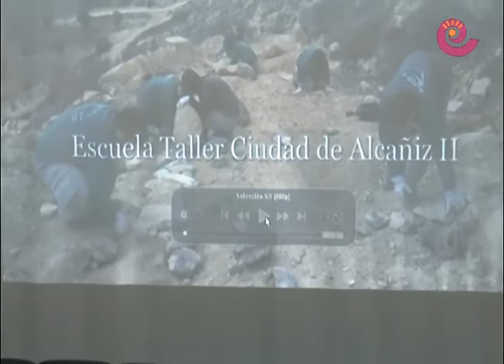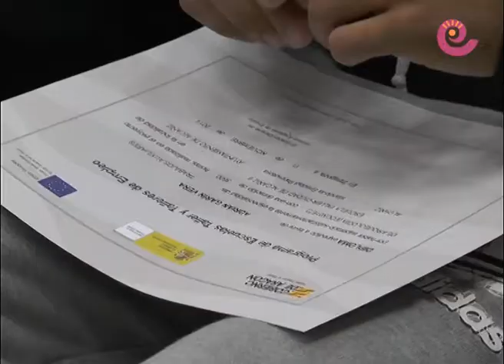La Comarca.tv - Entrega certificados Escuela Taller Alcañiz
Este martes se clausuró la Escuela Taller Ciudad de Alcañiz II, una iniciativa que ha dejado actuaciones y mejoras en todo el entorno natural y patrimonial de la capital bajoaragonesa. El salón de plenos fue el escenario en el que 13 jóvenes recibieron sus certificados.